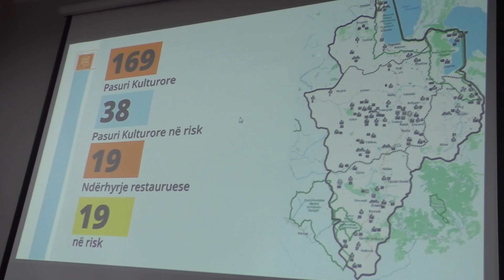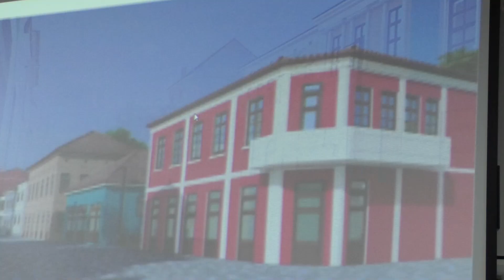Pogradec/ Mblidhet Komiteti Rajonal i Turizmit